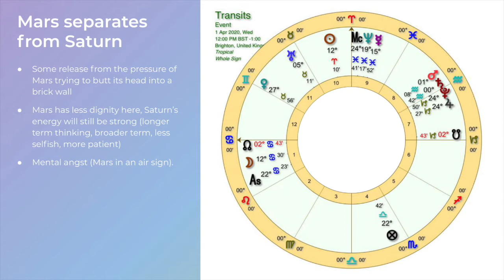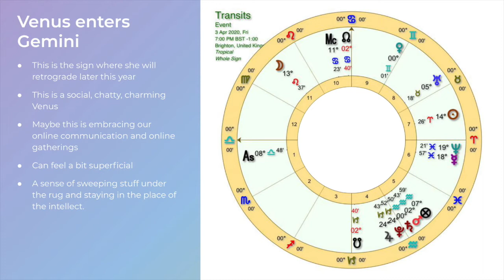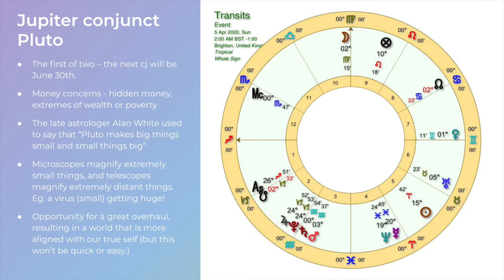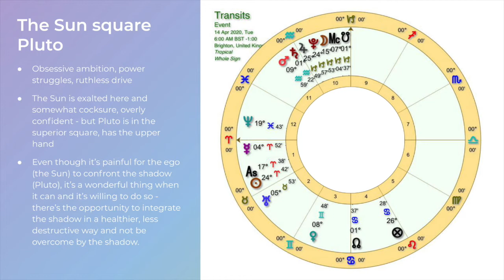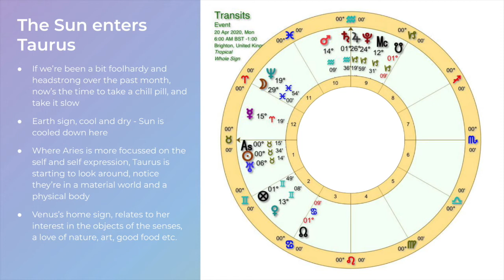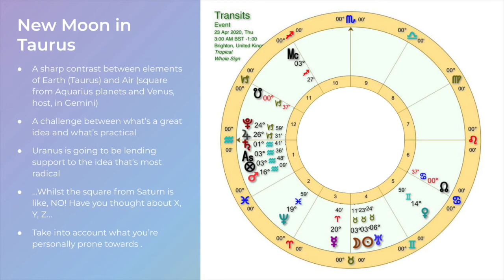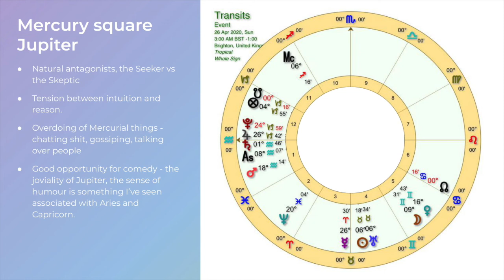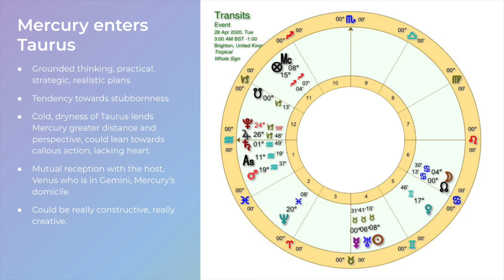The Astrology of April 2020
This is my take on a March 2020 Astrology Forecast, covering the major astrology transits taking place in the skies in April.

I'd love to know how April plays out for you (and while you're at it, how was Feb?!)

Renn Butler's Archetypal Universe

If you’re interested in booking an astrology reading, you can find out more